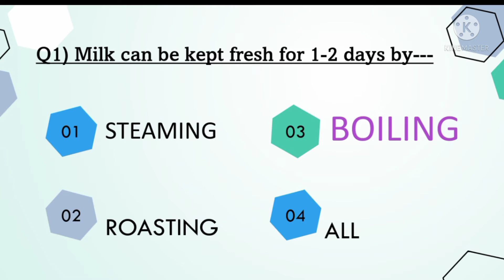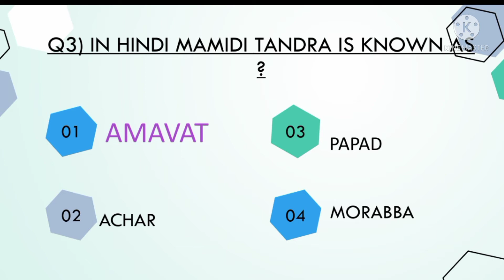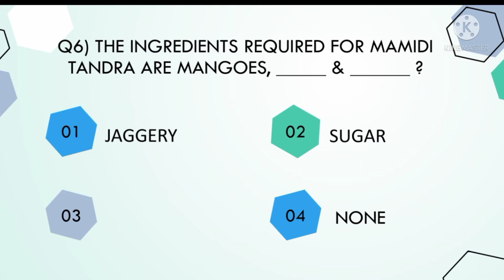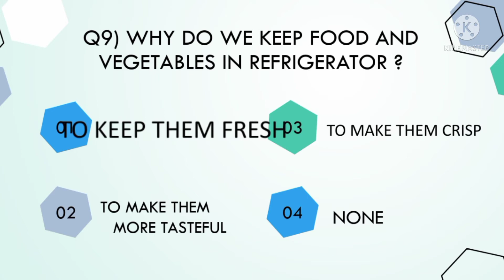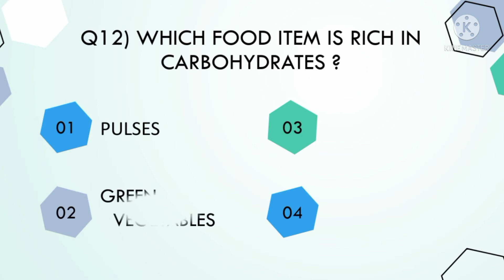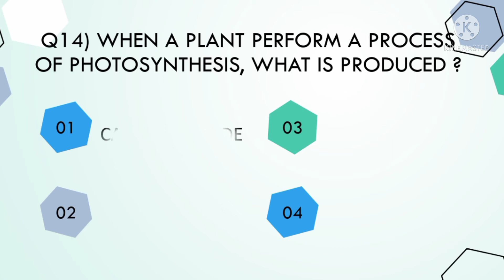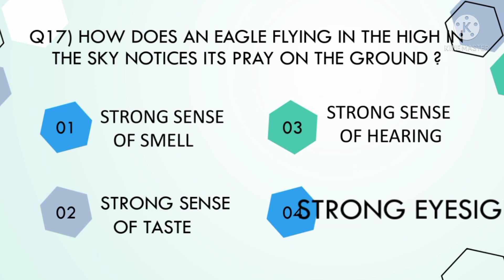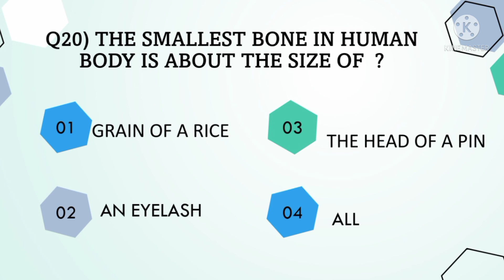TOP 20 MCQs || Amu Class 6 Entrance Exam 2022 || Class 6 Science MCQs || Aligarh Muslim University